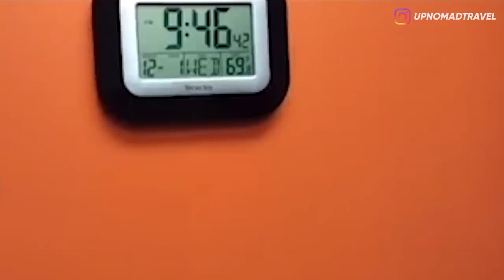MEWEK! TUKANG BANGUNAN INI NGGA TAU KALAU RUMAH YANG DOI GARAP ITU ANGKER! 😱 | HORMAD #216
Seperti biasa, tiap malam jumat waktunya Asupan Horror!